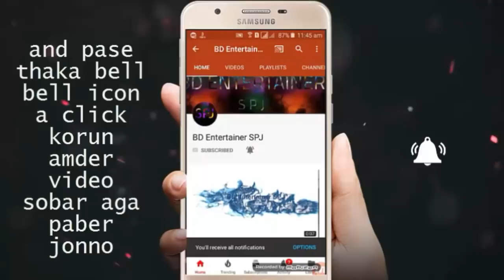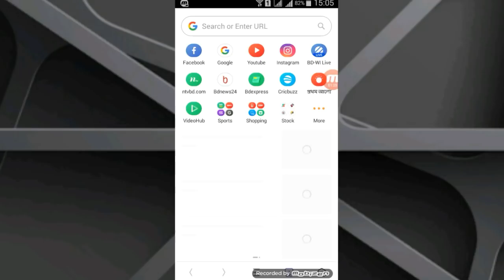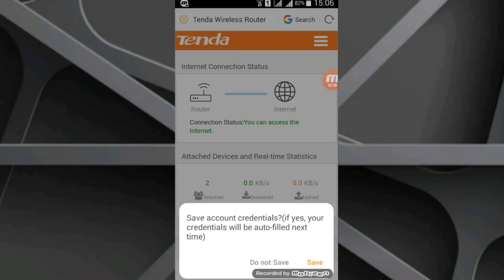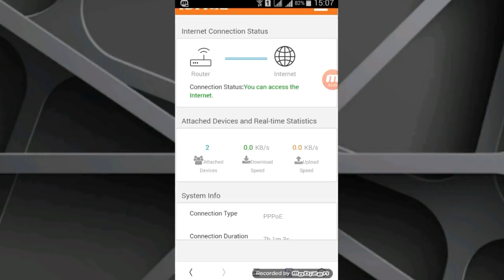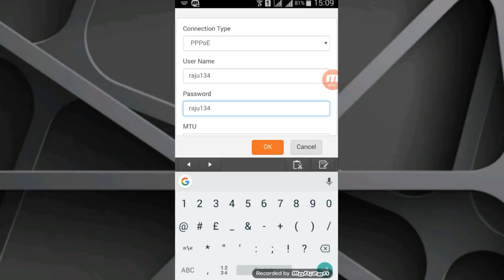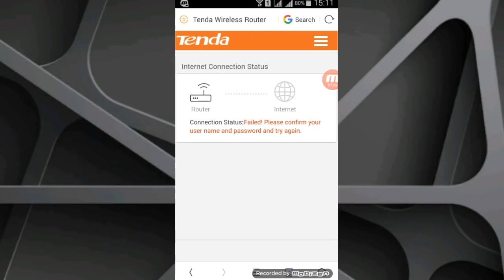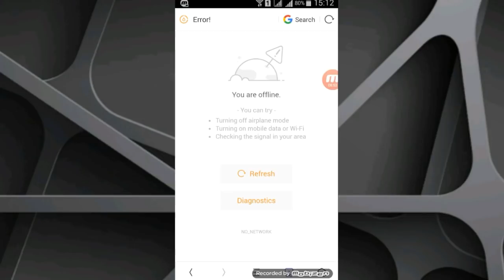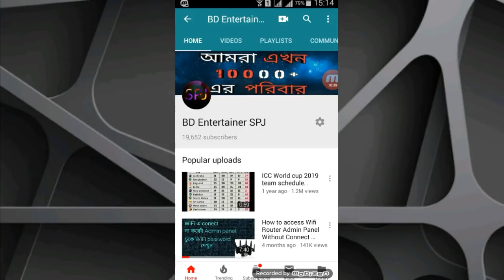এবার আপনার আশেপাশের সকল wifi এর username আপনার হাতের মুঠোয় নিয়ে নিজে নিজেই WIFI CONFIGURE করুন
এবার আপনার আশেপাশের সকল wifi এর username আপনার হাতের মুঠোয় নিয়ে আসুন